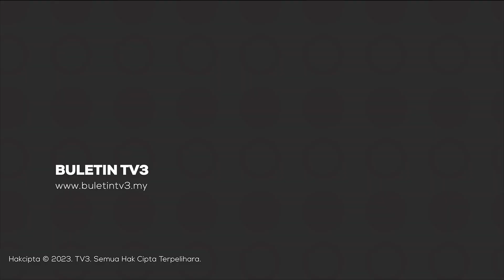KEKEJAMAN ISRAEL | Hamas Berikrar Terus Pertahan, Perintah Gaza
Hamas tidak akan menerima kerajaan boneka di Semenanjung Gaza dan akan kekal mentadbir di wilayah itu.